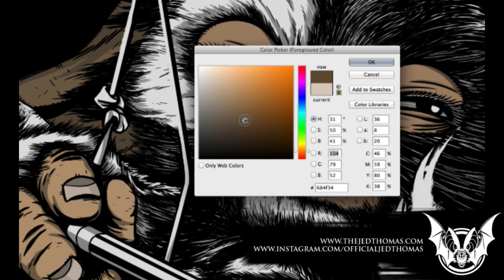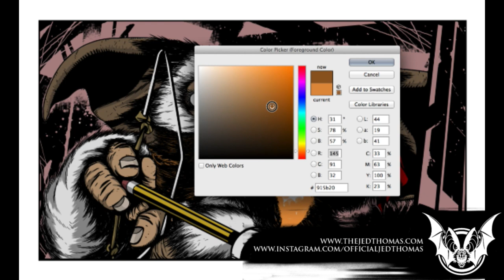Ep. 4 : Gizmo Speed Coloring | JED THOMAS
JED THOMAS PRESENTS:
SPEED & DRAW
Episode 4:
Gizmo Speed Coloring.

All artworks produced by Jed Thomas